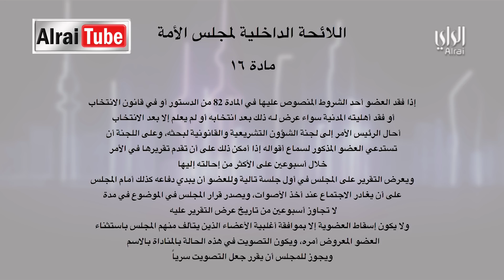برنامج الراي عشر إلا عشر | 2019-01-23 تقديم وليد الجاسم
الضيف / ( المستشار : شفيق إمام  : خبير دستوري  / د. إبراهيم الحمود : خبير دستوري )
اتصال / د.نواف الياسين  - محامي